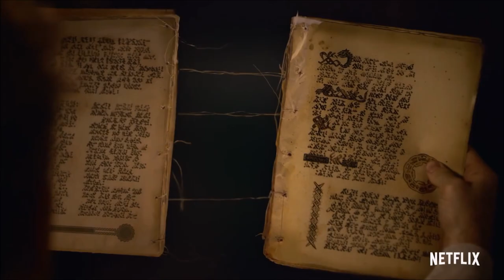The Order Season 1 Official Trailer 2019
Out to avenge his mother's death, a college student pledges a secret order and lands in a war between werewolves and practitioners of dark magic.